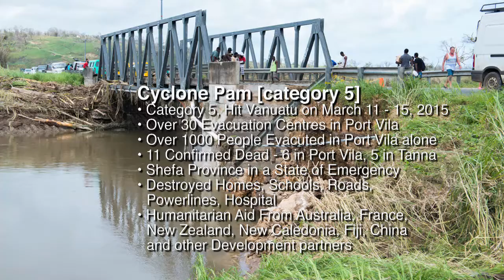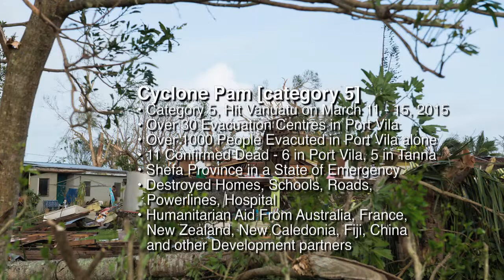ADRA & GYD's Vanuatu appeal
GYD'2015 goal is to provide 1 Meal to 10,000 out of the 100,000 displaced/homeless people in Vanuatu, after the cyclone Pam.
Let's raise this during the Adventist Global Youth Day event on March 21, 2015.